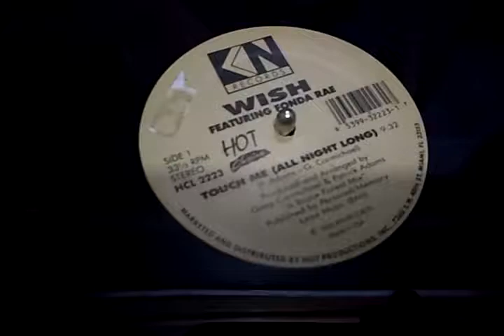Wish Feat Fonda Rae - Touch Me (All Night Long) By 12 Inches Brasil